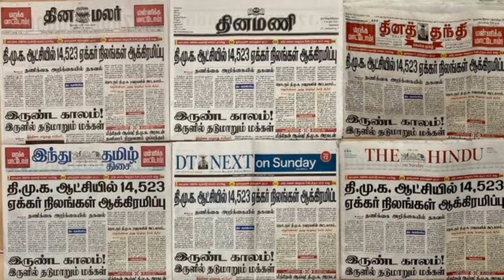27 Aug 2023 - Today Headlines - Tamil News Paper - நாளிதழ் தலைப்புச் செய்திகள் - Well Today